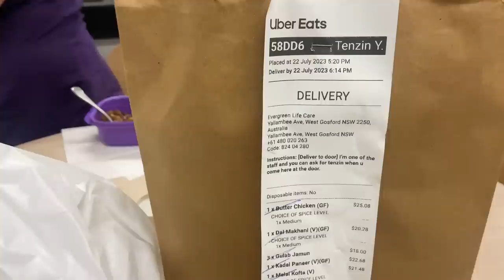Chicken Biryani Recipe | Korean Barbecue Night with Family | Mom's garden | Tibetan Vlogger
Hope you guys like watching this.